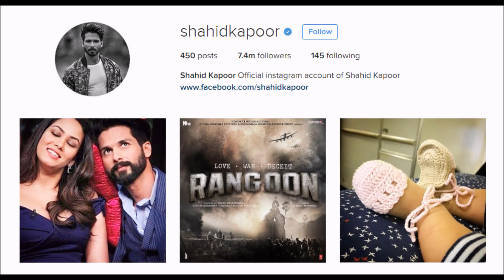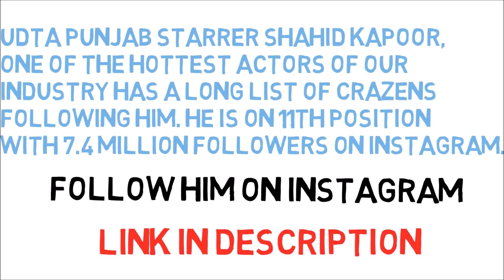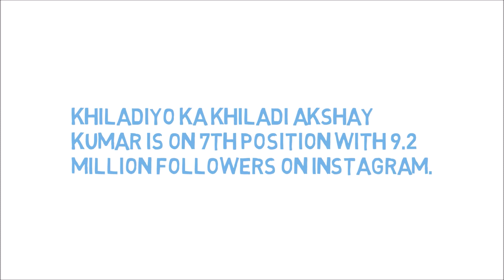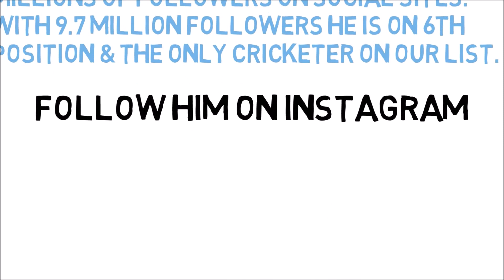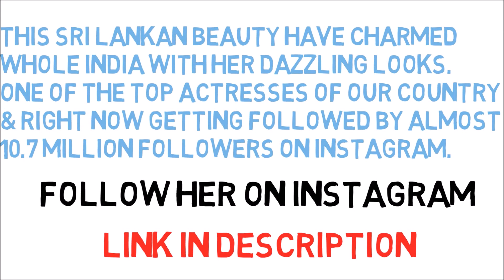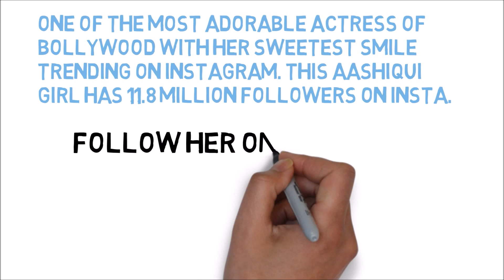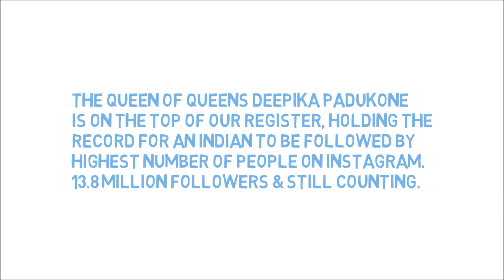11 Most Followed Indian Celebrities on Instagram in 2017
11 Most Followed Indian Celebrities on Instagram in 2017

10 highest followed people on instagram 2017,
10 highest followed people on instagram
instagarm Followers
instagram love
instagram video
instagram likes

Virat Kohli
Deepika Padukone
Alia Bhatt
Priyanka Chopra
jacqueline fernandez
Akshay Kumar
Shahid Kapoor
Sunny Leone
Salman Khan
Sonam Kapoor
Shraddha kapoor